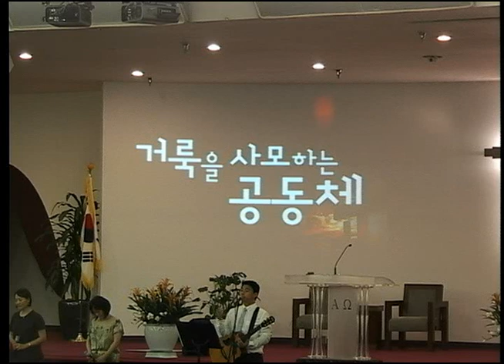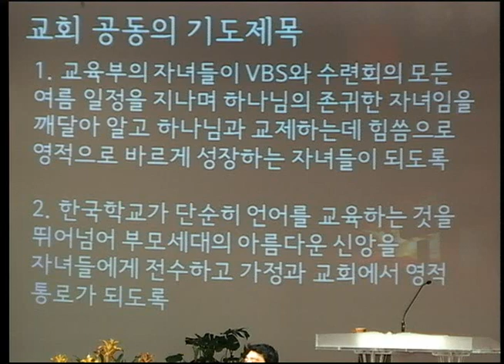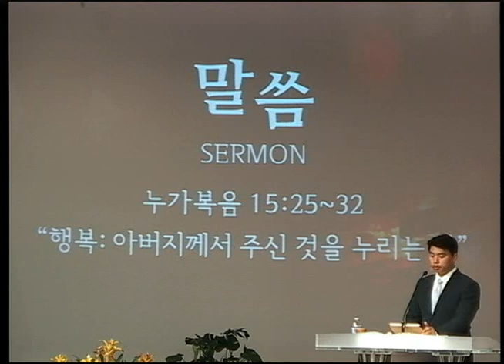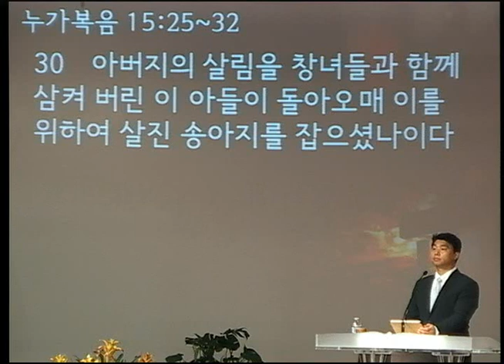토랜스 제일 장로교회 8월 15일 수요예배 _공명철 목사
찬양곡
예수는 나의 힘이요
은혜로다
유월절 어린양의 피로
살아계신 주
십자가의 길 순교자의 삶

제목: 행복: 아버지께서 주신 것을 누리는 것
말씀: 눅 15: 25-34